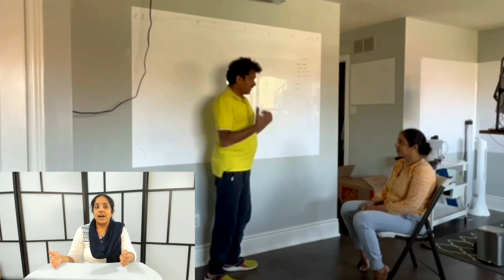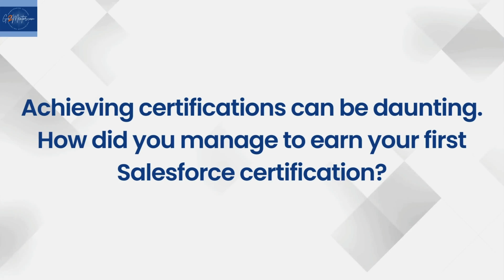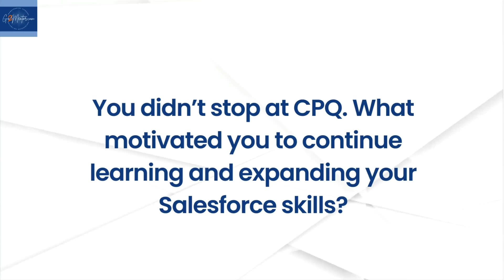From Homemaker To Salesforce Consultant - An Inspiring Journey Into The World Of Salesforce!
We all have unique paths and stories that define us.

In today's video, I am excited to share Rajeshwari Anand's inspiring transition from a decade-long role as a full-time mom and homemaker to thriving in the beautiful world of Salesforce.

We share this story with the hope that it inspires you to dream big and pursue your career goals with confidence

🚀 Are you passionate about CRM and eager to master Salesforce? Great news from Go2Mentor!

We're thrilled to announce the launch of our intensive Seven-Week Salesforce Mentoring Program, kicking off on May 10th. This isn't just another training—it's a transformative journey designed to launch professionals into the Salesforce ecosystem.

👉 What's Included?

🚀 30 Hours of Interactive Live Sessions: Join me for a series of engaging live tutorials spread across seven weeks.
 🚀 Comprehensive Learning Materials: Includes live sessions, recorded videos, digital handouts, and ample hands-on activities with real-world applications.
🚀 Continuous Assessment: Engage in weekly assignments and multiple mini-projects that reinforce your understanding of core concepts.

🚀 By the end of this program on June 22nd, 2024, you will have undergone a complete Salesforce metamorphosis. You'll not only master the platform’s features but also learn how to apply workflow automation effectively across various scenarios. This program will equip you with the skills to conceptualize, identify the design steps and implement solutions, providing practical experience that solidifies your learning.

👨‍💻 Practical Experience: Anticipate plenty of hands-on practice to deepen your understanding of Salesforce.

👉 No previous IT or work experience? No problem at all! 👈

🌟 Sounds Exciting? Interested? Learn how you can be part of this career-changing program by signing up through our Mentee Intake Form below!